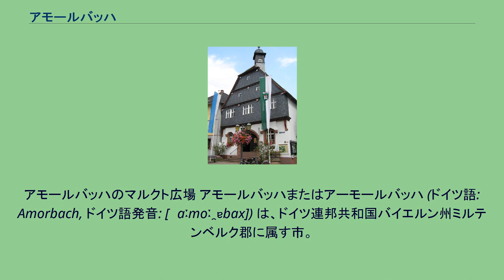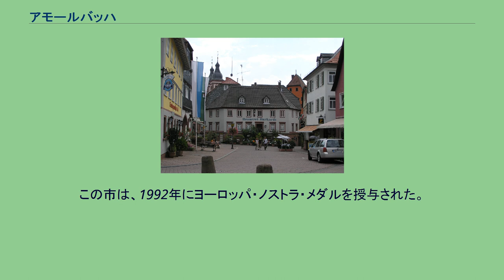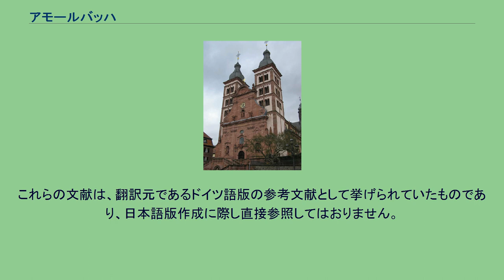アモールバッハ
アモールバッハのマルクト広場 アモールバッハまたはアーモールバッハ (ドイツ語: Amorbach, ドイツ語発音: [ˈaːmoː̯ɐbax]) は、ドイツ連邦共和国バイエルン州ミルテンベルク郡に属す市。
この街はバイエルンのオーデンヴァルト内に位置し、2003年に750年祭を祝った。
この街は、元々ベネディクト会修道院（アモールバッハ修道院）を起源とし、その後徐々に発展を続け1253年に都市に昇格した。
この街の領主はヘッセン、バイエルン、バーデンの間で何度も入れ替わった。
1803年から1806年の間はライニンゲン侯領の宮廷所在地であった。
1816年に最終的にバイエルン王国領となった。
1965年、保養地に指定された。
アモールバッハ市は以下の合併を経ている。
アモールバッハの修道院教会 ライニンゲン侯の館の地所内には注目すべき図書館や堂々とした修道院教会を有する旧ベネディクト会修道院がある。
修道院教会には年間千人を超える来訪者を数えるシュトゥム・オルガンが備えられている。
このオルガンは1782年にヨハン・フィリップ・シュトゥム（1705年 - 1776年）とヨハン・ハインリヒ・シュトゥム（1715年 - 1788年）の兄弟によって8年間の制作期間を経て完成されたものである。
200年間にわたって高い評価を得てきたオルガン製作者一家シュトゥム家の作品の中でも、最大で最重要なこのアモールバッハのオルガンは、南ドイツとフランスのオルガン造りが融合したこの一家の様式と音響が限りなく体現されている。
この傑作の響きは、2世紀以上を経た現代でもほとんど損なわれることなく保たれている。
19世紀末と20世紀の初めに、それぞれの時代様式に合わせたレジスターが追加されている。
ティーポット博物館を兼ねたベルガー・コレクション ザムルング・ベルガー・ミット・テーカンネンムーゼウム（ティーポット博物館を兼ねたベルガーコレクション）は、少なくともヨーロッパには類例を見ない博物館である。
この博物館には、アルマン、ミヒャエル・ブーテ、マルク・シャガール、クリストとジャンヌ＝クロード、キース・ヘリング、レベッカ・ホーン、イヴ・クライン、ロイ・リキテンスタイン、ナム・ジュン・パイク、ニキ・ド・サンファル、HA シュルト、ダニエル・スペーリ、ベン・ヴォーチェ、ディック・ヒギンズといった現代美術作品の他に、ヨーロッパ最大のティーポットコレクションが展示されている。
世界中から集められた2,467個のティーポットと約500個のミニチュアポットが展示されているのである。
1488年に建設された十分の一税倉庫は、500年前からこの街の中心に位置する建物であった。
元々はマインツ大司教（選帝侯）への十分の一税として納められた作物を保存するために建てられたこの建物は、1960年代に徹底的な増改築がなされ、映画館として用いられていた。
1991年にこの建物を演芸場に改造した文化サークル、ツェントショイアー・アモールバッハ e.V. は、上演演目の調整の他に、歴史的な市街中心に建つこの建物の保存・修復を行っている。
アモールバッハの市庁舎 現在アモールバッハを訪れる人の多くは、州公認の保養地でバロック建築が多く遺るこの町に静養に来るツーリストである。
アモールバッハに定期的に訪れる常連客であったテオドール・アドルノも、その知名度向上に寄与している。
彼の死後、ホテルには「アドルノの部屋」が設けられた。
1960年頃から行われている真珠質工業は、現在ではわずかな芸術家の需要があるだけである。
この市は、1992年にヨーロッパ・ノストラ・メダルを授与された。
連邦道B469号線は、アモールバッハでB47号線と合流する。
マドンネンラント鉄道とも称されるゼッカハ - ミルテンベルク線の駅がある。
この他、本課程学校と基礎課程学校がある。
後にイギリス女王となるヴィクトリアの両親、ケント公爵エドワード・オーガスタスと公爵夫人ヴィクトリアは、アモールバッハで結婚した。